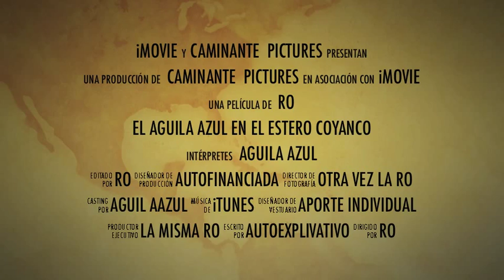RUMBO AL COYANCO TRAILER.mov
TREKKING DESDE LA ENTRADA AL FUNDO EL TOYO, POCO MÁS DE 3 KM POR SENDEROS, HASTA LLEGAR AL SECTOR LLAMADO EL HOTELITO, EN EL ESTERO COYANCO